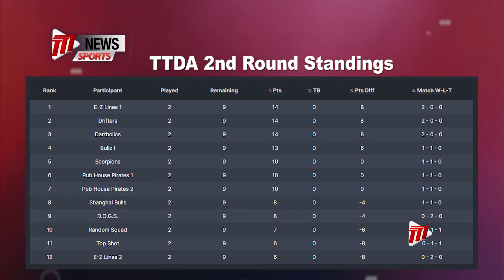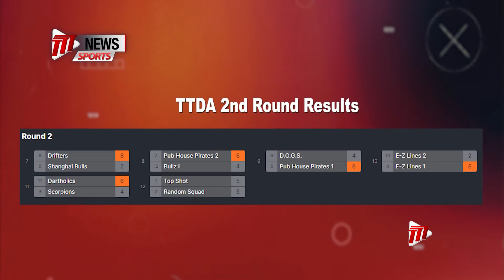National League Of Darts - Match Day 2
Action continued on Tuesday in the Trinidad and Tobago Darts Association National League of Darts at the Kosmos Members Club in Port of Spain.

Here is Wayne Cunningham with the results.